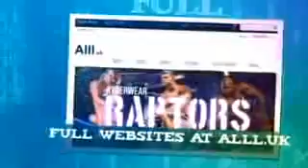Website Designers In Syracuse New York